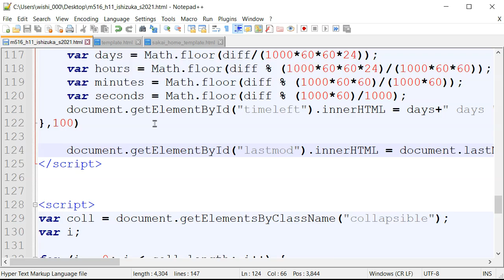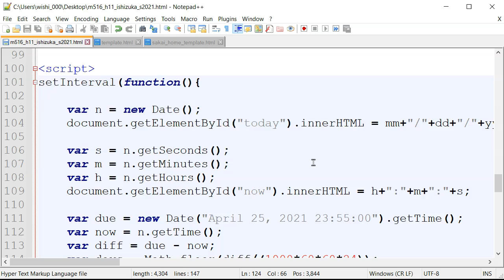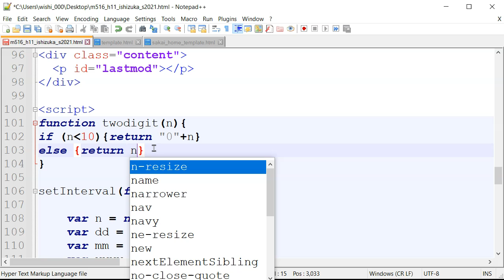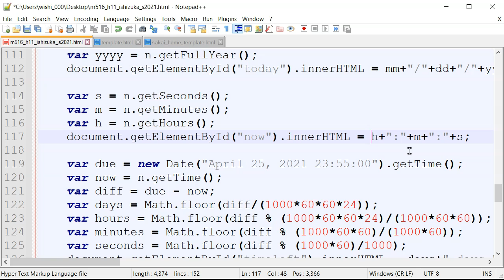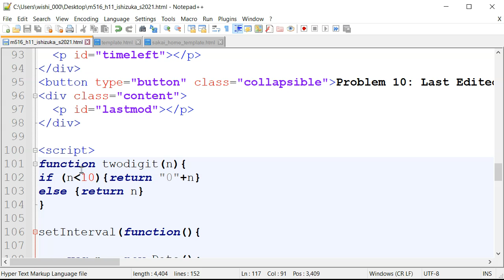MTH 516 H11 Java Script Functions (Spring 2021)